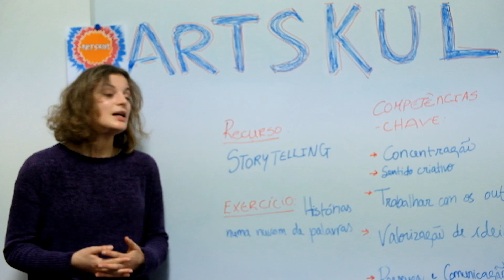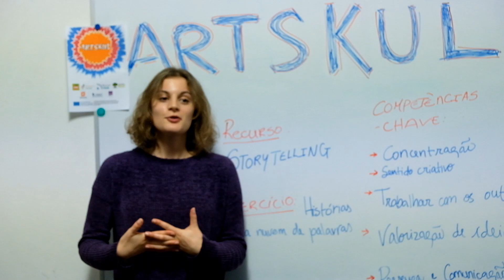Artskul IO1 Storytelling Picture Stories PT